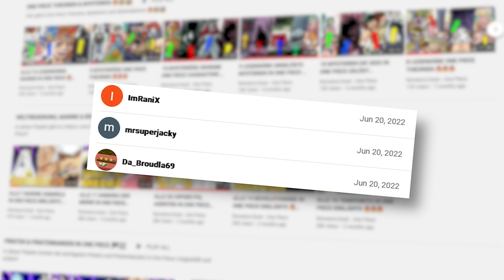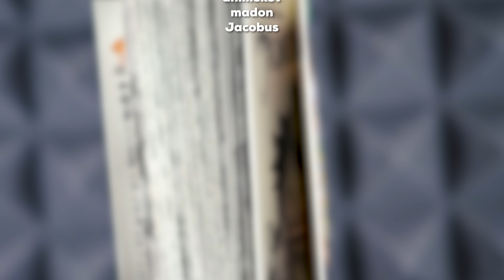ALLES WAS DU ÜBER BUGGY IN ONE PIECE WISSEN MUSST!! 🔥🔥🔥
► Redaktion│ Moderation│ Mastering │ Schnitt: Benjamin Ahmic